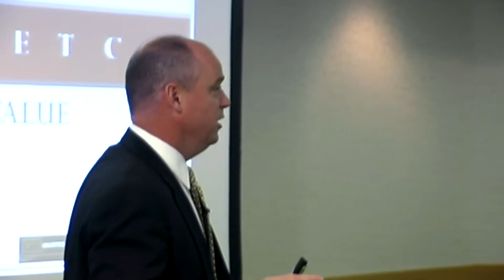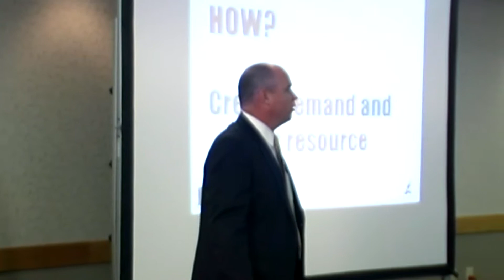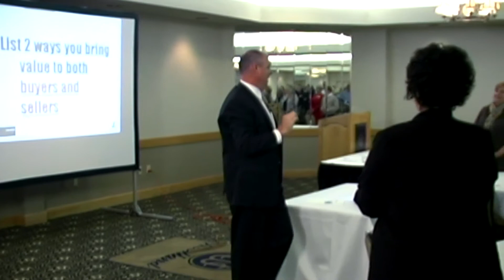Glenn Bill | Stretch Training | Day 3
Glenn Bill is an accomplished sales person, championship coach, and energizing speaker. See more videos and training options at gbunlimited.com